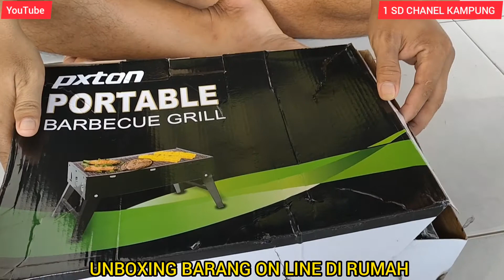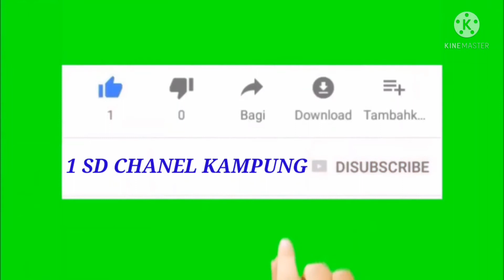UNBOXING BARANG ANEH DARI ON LINE DI RUMAH(@1SDCHANELKAMPUNG )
ASSALAMUALAIKUM BUAT TEMAN TEMAN DAN SODARAKU SEMUA UNTUK KALI INI SAYA MAU UNBOXING BARANG ANEH DARI ON LINE YANG TERNYATA DI DALAMNYA ADALAH TEMPAT PANGGANGAN UNTUK DI PERUMAHAN TEMAN TEMAN DAN TEMPAT PANGGANG AN INI SANGAT BAGUS DAN PRAKTIS UNTUK TEMAN TEMAN YANG SUKA BAKAR BAKARAN DI RUMAH SEPERTI BAKAR DAGING AYAM,DAGING SAPI DAGING KAMBING , IKAN , SOSIS DAN LAIN SEBAGEINNYA DAN BAGI TEMAN TEMAN KALAU MAU PESAN TINGGAL PESAN SAJA DI ON LINE IYA TEMAN TEMAN DAN BAYAR DI RUMAH (COD) MAKASIH#unboxing#panggangan#online#cod#youtube#videoyoutube#youtubers#pangganganuntukpeeumahan#1sdchanelkampung#(@1SDCHANELKAMPUNG )